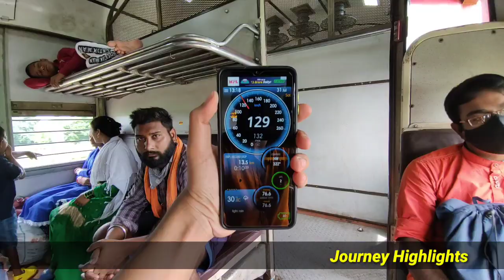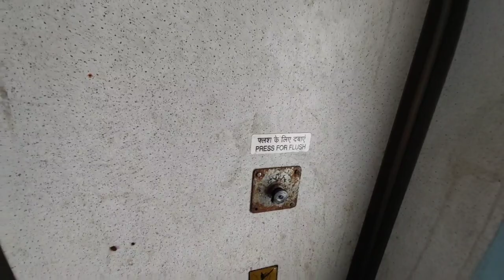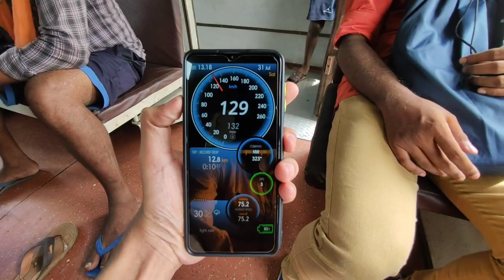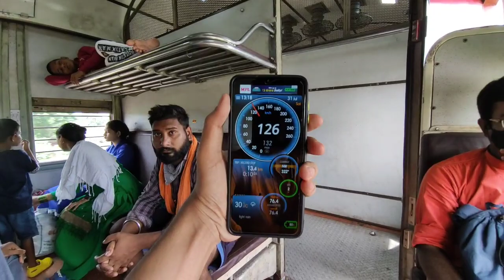OnBoard DURGIANA Express Journey VLOG | Non-Stop Journey | Duplicate Duronto Ka Maja Kuch Alag H 🔥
OnBoard 02357 Kolkata ~ Amritsar DURGIANA Express VLOG | 130 Kmph Non-Stop Train Journey Between Kolkata To Asansol |

Total Halts :- 15 Halts

My Distance :- 200 KM (Non-Stop)

Locomotive :- HWH HOG WAP7 (#30478)

Location :- Kolkata To Asansol

Train Full Fare Details :-

Second Seating (2S) :- 410 /-

Sleeper Class (SL) :- 740 /-

Third AC (3A) :- 1745 /-

Second AC (2A) :- 2780 /-

No Dynamic Fare IInclude But Special Charges Are Included In This Train |

OnBoard Catering Not Available But E-Catering Are Available In This Train Journey | (Pantry Car Not Available)